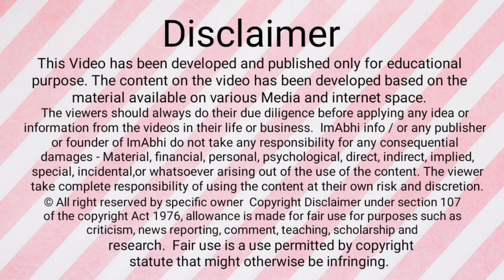अलकायदा से जुड़े मौलवी सहित 37 हो चुके हैं गिरफ्तार, असम के तीसरे मदरसे पर चला CM सरमा का बुलडोजर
अलकायदा से जुड़े असम के तीसरे मदरसे पर चला CM सरमा की सरकार का बुलडोजर, मौलवी सहित 37 हो चुके हैं गिरफ्तार असम की हिमंता बिस्वा सरमा सरकार (Assam Himanata Biswa Sarama Government) उत्तर प्रदेश की योगी आदित्यनाथ सरकार का मॉडल (UP Yogi Adityanath Model) पूरी तन्मयता के साथ राज्य में लागू कर रही है। असम सरकार ने आतंकी गतिविधियों से जुड़े अब तीसरे मदरसे (Madarasa) को ध्वस्त कर दिया है।

असम के बोंगाईगाँव जिले के कबाईतारी भाग-IV गाँव में स्थित मरकजुल_मा-आरिफ_क्वारियाना_मदरसे को गिराया जा रहा है। इस मदरसे के इमाम और मौलवी एवं शिक्षक सहित 37 लोगों के आतंकी संगठन ‘अल_कायदा_भारतीय_उपमहाद्वीप #(AQIS)’ और #'अंसारुल्लाह_बांग्ला_टीम #(ABT)’ लोगों को गिरफ्तार किया गया था। यह मदरसा आतंकी गतिविधियों का ठिकाना बना गया था।